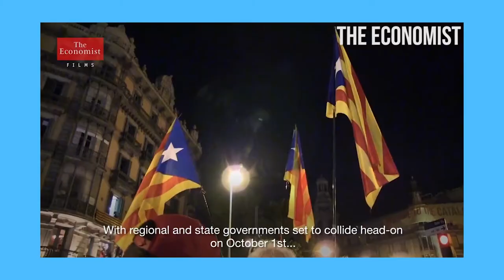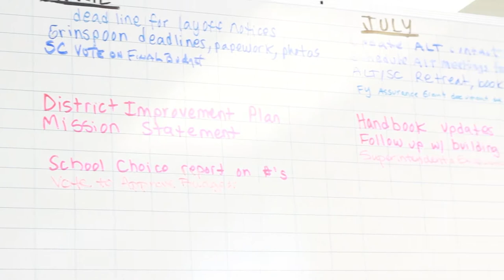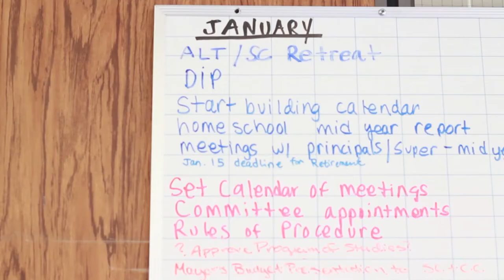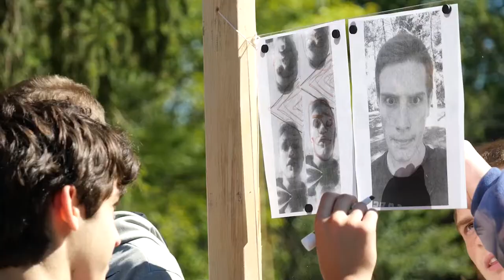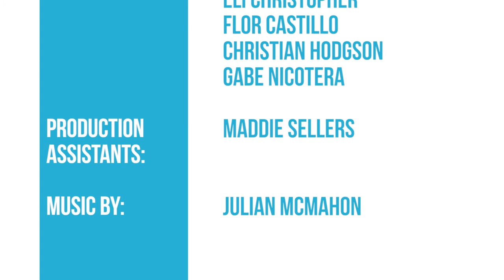The Transcript | Season 3, Episode 5 | October 6th, 2017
This week, The Transcript investigates what’s being done to address sexual harassment protests at JFK Middle School, works on their swing with the Northampton High Golf Team, and Eli and Christian explore recent NFL protests.